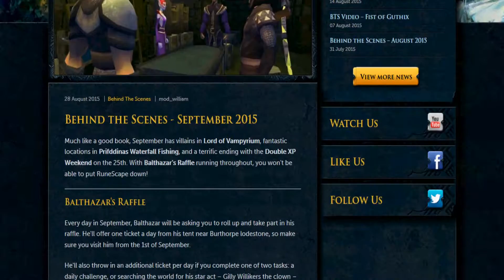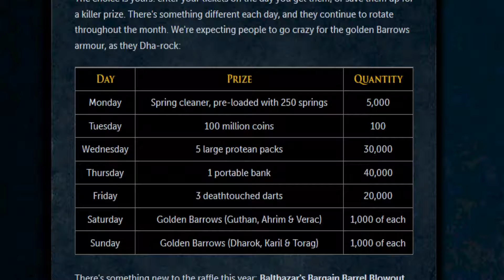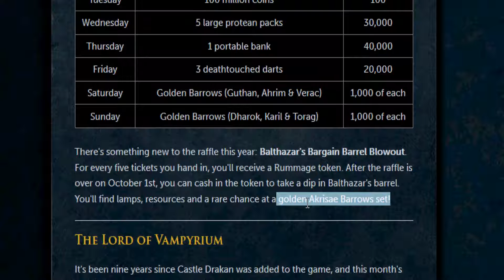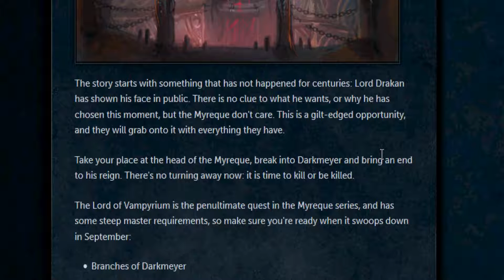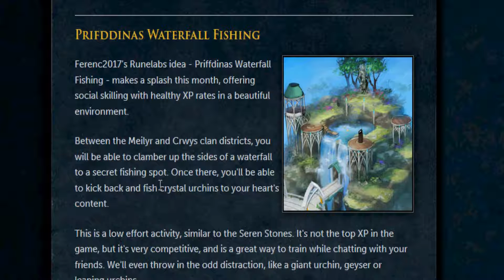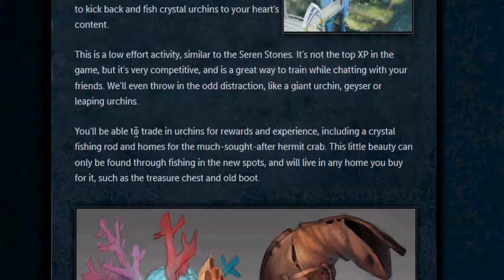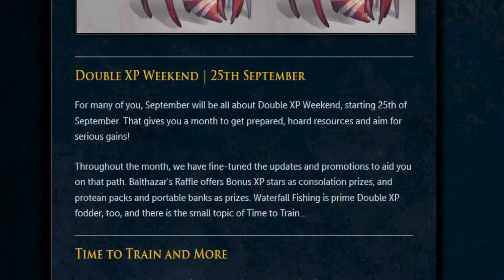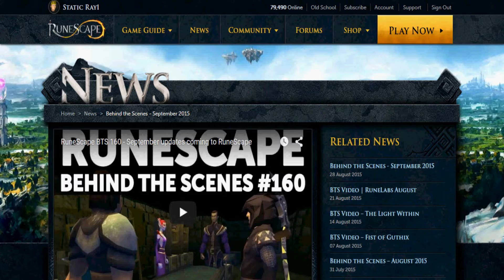RS3 : BTS September 2015 [REVIEW]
We review the Runescape Behind the Scenes post for September 2015:

~Balthazar's Raffle
~The Lord of Vampyrium (Quest)
~Prifddinas Waterfall Fishing
~Double XP Weekend | 25th September
~Time to Train and More
~Clan Cup 2015